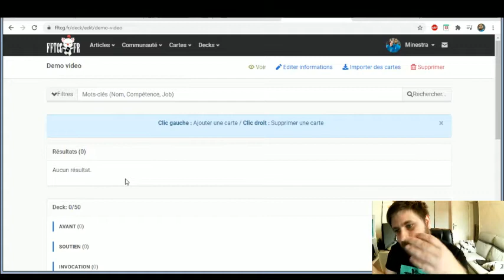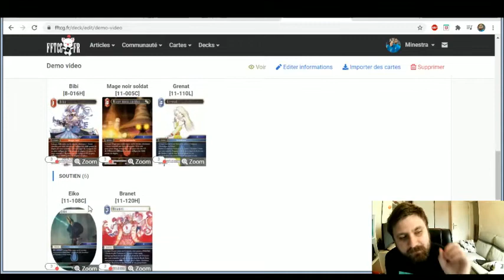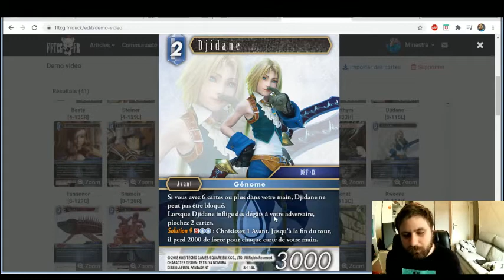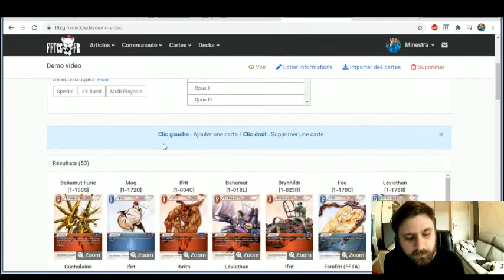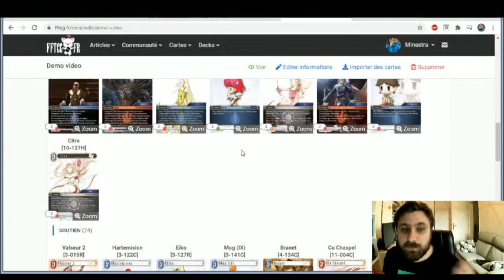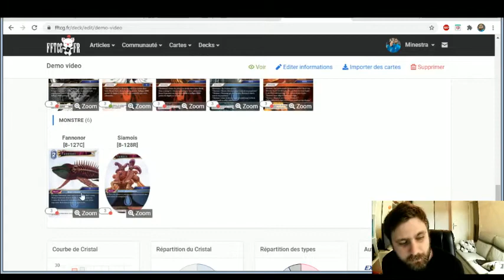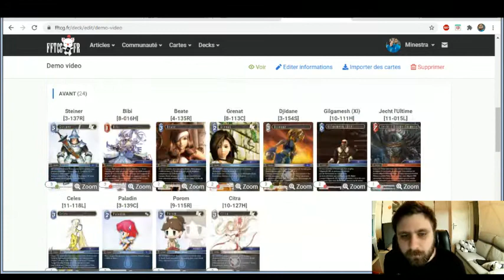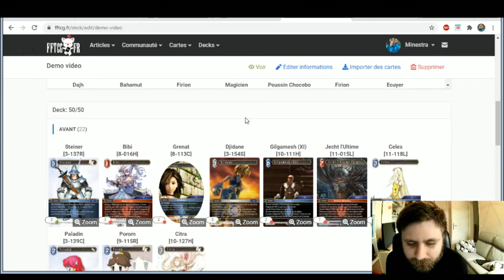[FFTCG] Tuto Deckbuilding : Conseils et Exemple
Vous avez du mal à  créer votre propre deck ? Contraint de devoir copier des decklists ? N'ayez crainte, car au final construire son propre deck viable n'est pas si complexe que ça. Je vous donne des conseils sous couvert d'un exemple de création de deck !